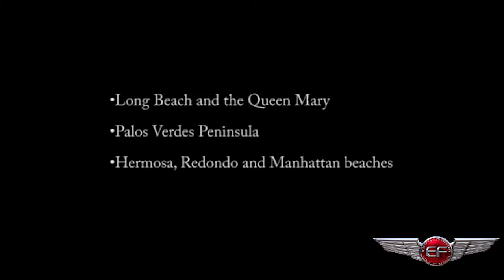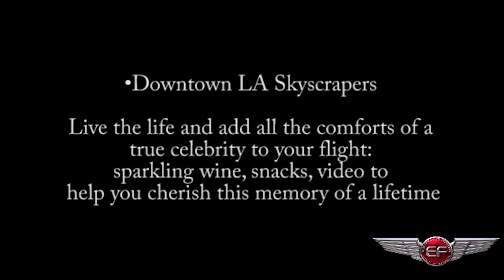EF Limo Chopter